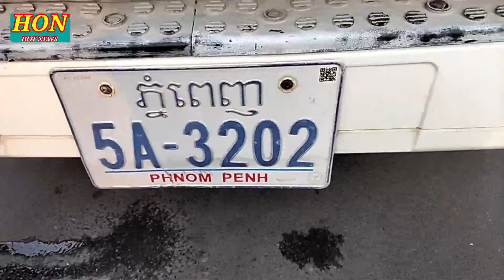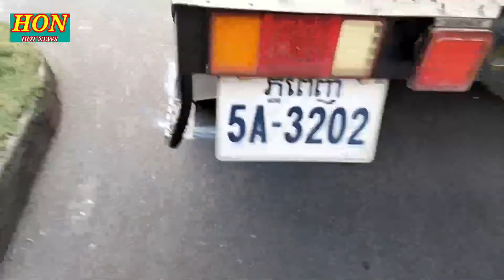សាហាវខ្លាំងណាស់! ឡានក្រឡុកស៉ីម៉ង់បុកស្ត្រីម្នាក់ពេញទំហឹងអស់សង្ខា ថ្ងៃទី15 មិនា 2024